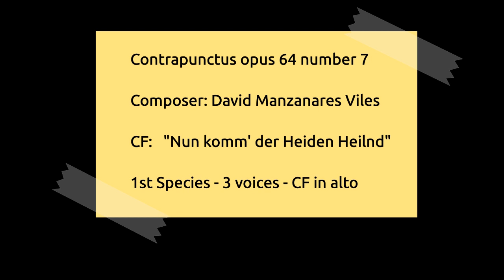OP 64 contrapunctus opus 64 n.7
Cantus Firmus: Nun komm' der Heilen Heiland